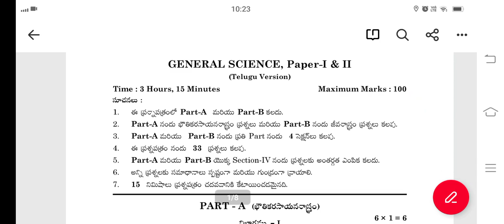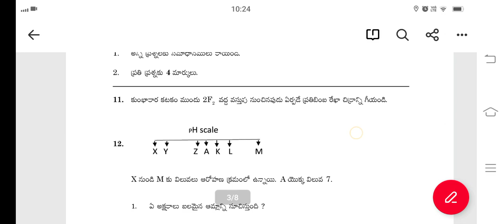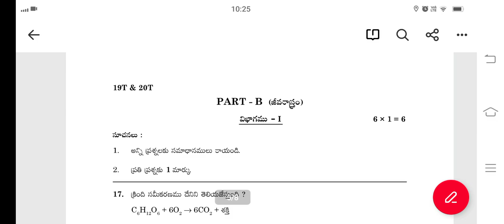Ap 10th Class General Science Telugu medium Model Paper 2023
Ap 10th Class public Exam physics Model Paper 2022 || 10th Class physics Imp Questions || Ap 10th physics
Blue print for physics Ap 10th Class public Examination
10th class  physics model paper for public examination
10th class  telugu medium physics model paper for public examination
Ap 10th Class General Science Pre Final Telugu medium Model Paper 2023 || 10th Class physics+Biology
10th class public exams physics blueprint
chapterwise weightage for ssc exams
Ap 10th class physics Syllabus for public exam